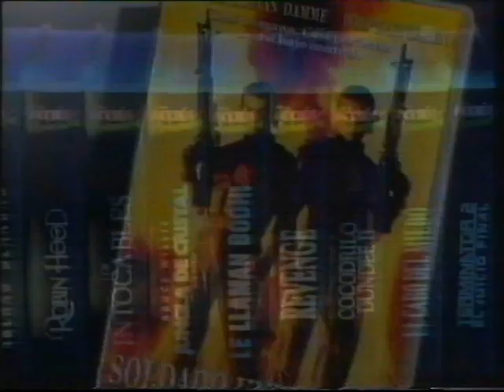Publicidad 16-09-1993 La 2 - Incluye LANCIA DELTA.